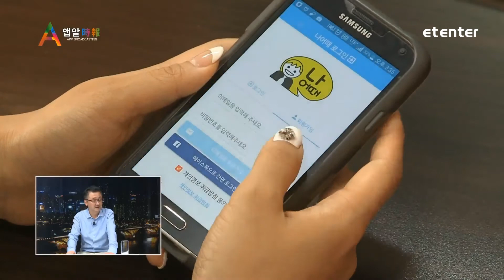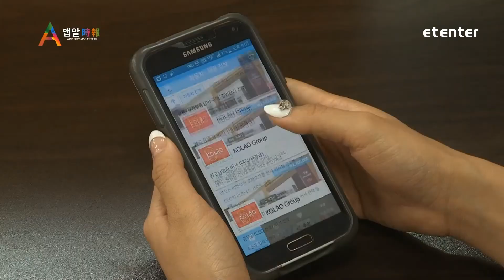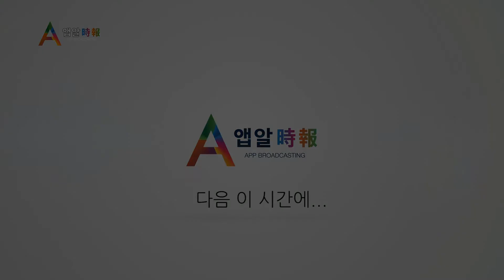어플리케이션을 알려주는 15분, '앱알 15(時報)' 첫 번째 주인공 '나어때' 신하늘 대표 [하이라이트 영상]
어플리케이션을 알려주는 15분, '앱알 15(時報)' 첫 번째 주인공 '나어때' 신하늘 대표가 출연한 가운데 SNS 기반의 색다른 020 채용앱, '나어때'를 한번 살펴 보시죠.